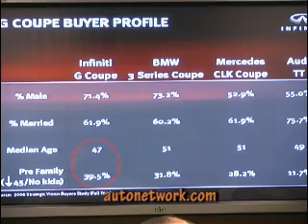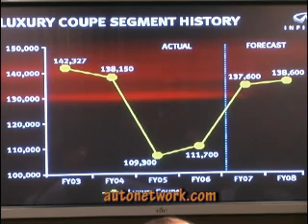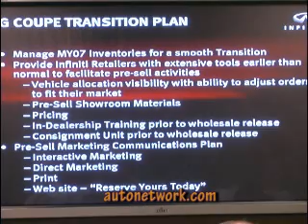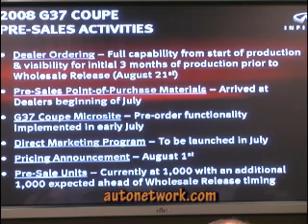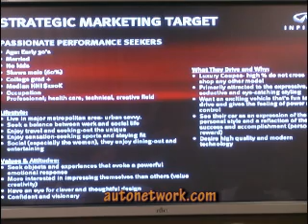2008 Infiniti G37 Coupe, Steve Tomaso.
2008 Infiniti G37 Coupe, Steve Tomaso.